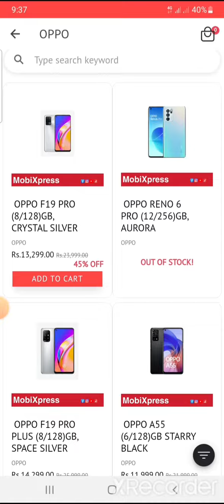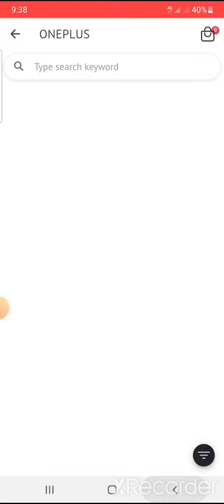সেকেন্ড হ্যান্ড ফোনের ওয়েবসাইট ঘুরে দেখুন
সেকেন্ড হ্যান্ড ফোনের সুন্দর একটা ওয়েবসাইট এখানে সকল ধরনের সেকেন্ড হ্যান্ড ফোন পাওয়া যায় ফোনের কোয়ালিটি অনেক ভালো প্রাইস অনেক রিজনাবল.